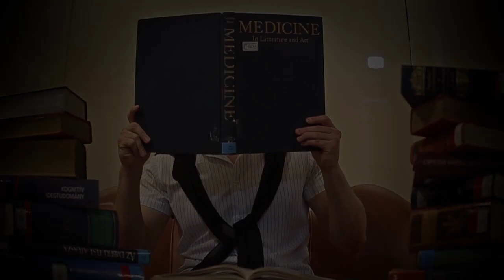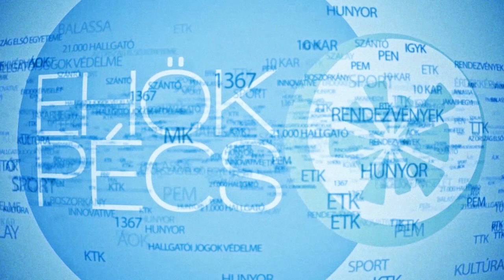10 dolog amiért szeretjük az EGYETEMI NAPOKAT@PTE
2014. május 1-3. szombat
ZSOLNAY FESZTIVÁL ÉS EGYETEMI NAPOK 2014
Zsolnay Kulturális Negyed (Zsolnay Vilmos u. 37.)